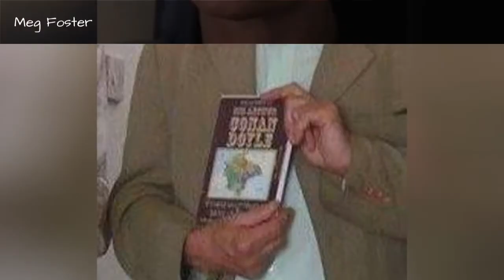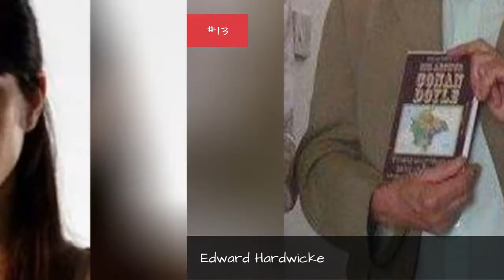Full Cast Of The Scarlet Letter Actors/Actresses 🌟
The Scarlet Letter cast list, listed alphabetically with photos when available. This list of The Scarlet Letter actors includes any The Scarlet Letter actresses and all other actors from the film. You can view additional information about each The Scarlet Letter actor on this list, such as when and where they were born. To find out more about a particular actor or actress, click on their name and you'll be taken to page with even more details about their acting career. The cast members of The Scarlet Letter have been in many other movies, so use this list as a starting point to find actors or actresses that you may not be familiar with.List contains actors like Robert Duvall, Demi Moore.If you want to answer the questions, "Who starred in the movie The Scarlet Letter?" and "What is the full cast list of The Scarlet Letter?" then this page has got you covered. This cast list of who was in The Scarlet Letter includes both lead and minor roles. {nodes}...more
0:00 - Intro
0:00:08 - Tim Woodward
0:00:15 - Diane Salinger
0:00:22 - Eric Schweig
0:00:29 - Amy Wright
0:00:36 - Roy Dotrice
0:00:43 - Henry B. Walthall
0:00:51 - Jeremy Akerman
0:00:58 - Meg Foster
0:01:05 - Edward Hardwicke
0:01:12 - Jodhi May
0:01:19 - Dana Ivey
0:01:26 - Alan Hale, Sr.
0:01:33 - Robert Prosky
0:01:40 - Robert Z. Leonard
0:01:48 - Josef Sommer
0:01:55 - Joan Plowright
0:02:02 - John Heard
0:02:09 - Lillian Gish
0:02:16 - Gary Oldman
0:02:23 - Demi Moore
0:02:30 - Robert Duvall